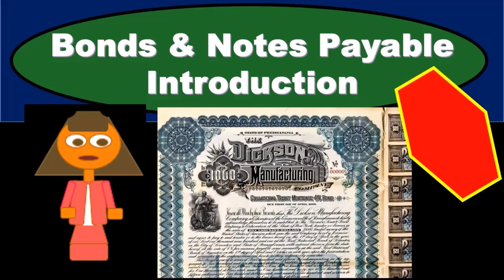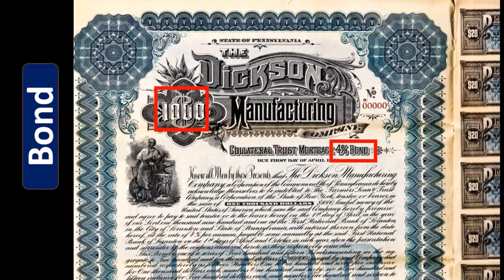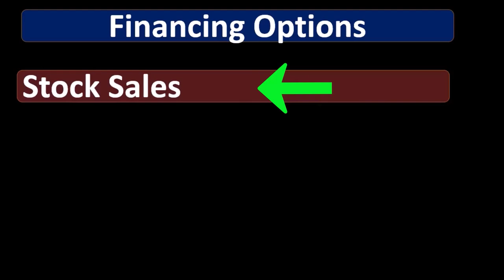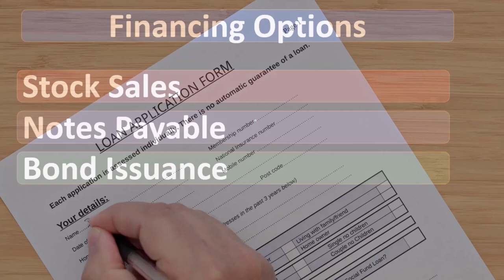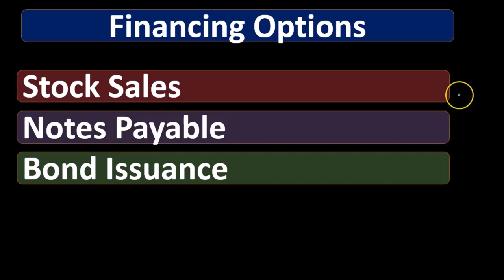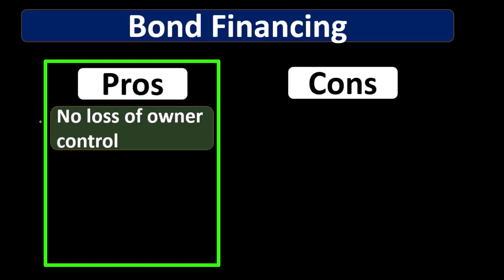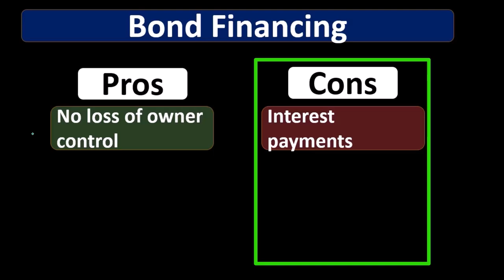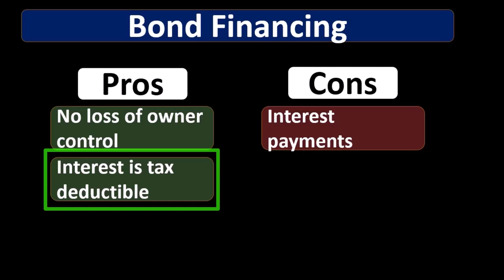Bonos y pagarés por pagar Introducción 10 Contabilidad financiera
Bonos y pagarés por pagar Introducción
Contabilidad financiera